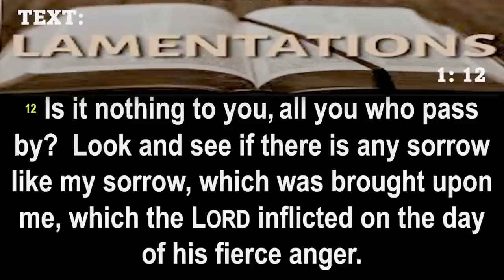2023 District Council Closing Communion Service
THE METHODIST CHURCH IN THE CARIBBEAN & THE AMERICAS
LEEWARD ISLANDS DISTRICT CONFERENCE

District Council Closing Communion Service Hosted by the St. Thomas/ St. John Circuit

Christchurch Methodist Church, Charlotte Amalie

Friday 13th January 2023, 7.00pm
Preacher: Reverend Patmore C. Henry
Celebrant: Bishop the Reverend Charles A. Seaton